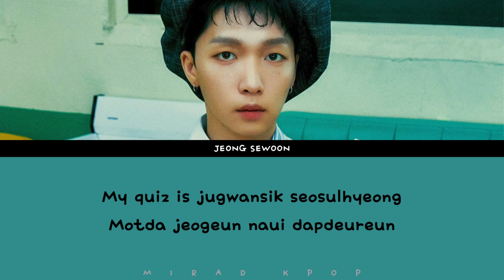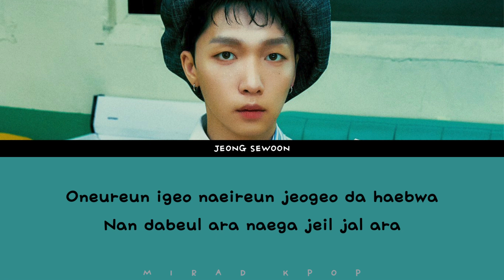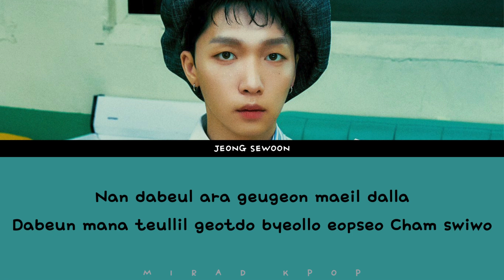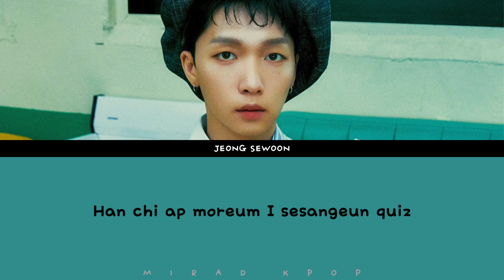JEONG SEWOON (정세운) - QUIZ With Lyrics